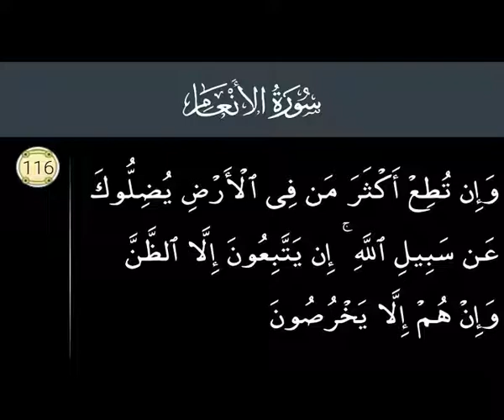Surah Al An'am 116